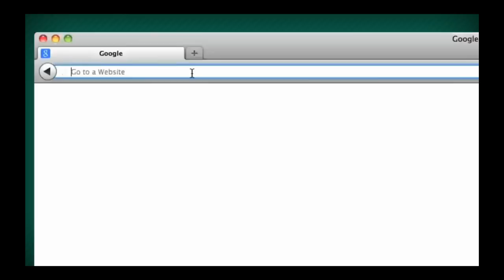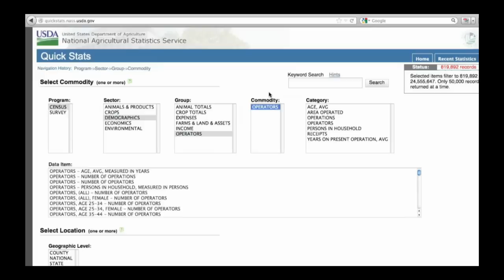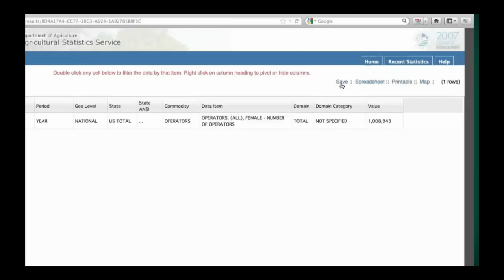NASS Quick Stats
Quick Stats is the easy-to-use database to help you find ag survey and census data quickly. The website from USDA's National Agricultural Statistics Service helps you find the exact information you want, then export the results or save a link for future use. With the video tutorial, see how easy it is to get started when you access Quick Stats online at quickstats.nass.usda.gov. Finding the agricultural data you need is simple! Just start clicking away...with Quick Stats!